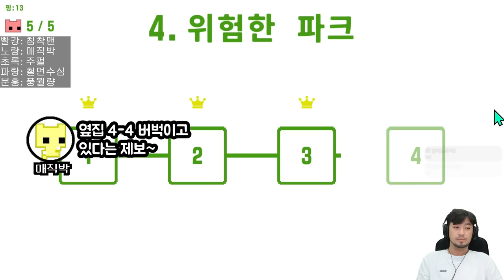여러분 저 멘사예요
피코파크 2(PICO PARK 2)

▶출연: 옥냥이(@rooftopcat_official), 김기열(@kiyulking), 풍월량(@hanryang1125), 매직박(@MagicPark-Dentist), 주펄(@joopearl), 철면수심(@kimjinbae), 단군(@1983dk), 승우아빠(@swab85), 박정민, 침착맨